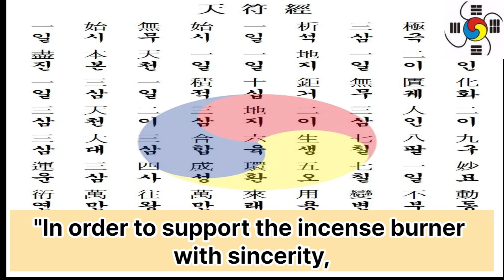3. 참전계경366사 제11사 회향 懷香 - 대종교 천부경학술원 연구원 시교사 조홍근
3 참전계경366사 제11사 회향 懷香 - 대종교 천부경학술원 연구원 시교사 조홍근

1 공학사
2 법학사(상고대 법제도 고찰 목적겸) *법무사
3 중어중문학사( 한문 역사기록 왜곡.곡해 등 오류 정리 목적)
4 언론학사(미디어영상학=방송학 : 역사문화 컨텐츠 영상화 목적)
5 인문학사(영어영문학 - 언어와 문자의 역사 연구 목적)
6 국어국문학 전공 (언어와 문자의 역사 연구  및 문화컨텐츠 개발 목적)
7 역사 평생 전공 (한중일 역사 및 세계사 정립 목적)

*저서
1. 마고할미로부터 7만년 (2015 글로벌컨텐츠 출판)
 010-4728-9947 문자로 남겨주세요!
2. 홍익인간 7만년 역사 (원고1,800쪽- 책 600쪽 7권분량, 출판준비중)
3.천부경과 음양오행 등 역 원리 이해 (천부경 인간완성 신과의 대화로 빛나다, 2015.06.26. 편저자: 김영수, 천부경 음양오행 역 원리 저자: 천산태백, 인간완성 저자: 김영국)
4. 천지자연의 소리 글, 가림토 (강의중)

1. 홍익인간(弘益人間) 천부(天符)의 역사는 마고성(麻姑城:파미르고원)의 마고(麻姑)시대인 서기전70378년 계해년(癸亥年)부터 시작되었음을 최초로 밝혔다.

2. 역법(曆法)이 시작된 해는 마고성(麻姑城)의 황궁씨(黃穹氏) 시대인 서기전25858년 계해년(癸亥年)임을 밝혔으며, 서기전70378년 계해년이 마고(麻姑) 기원(紀元:천부 天符)임을 밝혔다.

3. 황궁씨를 이은 나반(那般:那般尊者:獨聖者)이 한국(桓國)시대 한인씨(桓因氏) 이전의 임금이던 유인씨(有因氏)이며, 유인씨 시대에 9한족(桓族)이 이미 형성되었고, 한인씨 7대(代)가 약1,000년을 다스렸다는 것임을 밝혔으며, 9족(族)의 근거지를 명백히 밝혔다.

4. 윷놀이판의 모습이 천부경(天符經)의 무한조화순환역(無限造化循環易), 음양오행(陰陽五行), 태양태음성력(太陽太陰星曆), 단군조선의 정치행정 구조를 나타낸 것임을 밝혔으며, 하도(河圖)와 낙서(洛書)가 배달나라 시대의 음양오행수리역(陰陽五行數理易)이며, 태호복희 8괘역과 한역(桓易:윷놀이판의 역)이 지구의 자전(自轉)과 공전(公轉)을 기반으로 한 역(易)임을 밝혔다.

5. 천제(天帝), 천황(天皇:天王), 천군(天君), 천공(天公), 천후(天侯), 천백(天伯), 천자(天子), 천남(天男)의 위계질서를 최초로 밝히고, 천제자(天帝子)와 천자(天子)의 차이점을 최초로 밝혔으며, 태호복희씨(太皞伏羲氏)가 일반 천자(天子)가 아니라 한웅 천왕의 아들로서 천지인(天地人) 삼신(三神)에게 제(祭)를 올리는 권한을 가진 제사장인 천군(天君)임을 밝혔다.

6. 아리랑(阿里嶺) 민요의 원천이 되는 최초의 역사적 사실이 서기전2333년 10월 3일 조선을 건국하기 이전에 있었던 당요(唐堯)의 전란(戰亂)으로 인하여 단군왕검(檀君王儉)께서 동북의 아사달로 이동한 과정임을 밝혔으며, 단군조선의 군후국(君侯國)의 위치와 시기에 따른 요동(遼東), 요서(遼西), 요수(遼水)의 위치를 상세히 밝혔다.

7. 고대중국의 천자로 불리는 요순우(堯舜禹)와 하은주(夏殷周)의 연대기를 상세히 밝히고, 요순우와 고대일본의 신무왕(神武王)이 단군조선으로부터 독립을 시도한 반역자(反逆者)이면서 제후인 천자(天子)임을 밝혔다.

8. 우비(禹碑:우 치수기념 부루공덕 비)의 비문을 국내 최초로 역사적 해석을 하였으며, 우비는 서기전2267년 이후 우(禹)가 치수에 성공한 후 치수법(治水法)을 전수해 준 단군조선 태자부루의 공덕을 새겨 남악(南嶽) 형산(衡山)에 세운 것임을 밝혔다.

9. 일본 국조신(國祖神)인 천조대신(天照大神)의 사당인 이세신궁(伊勢神宮)에 소장된 원시한글 축문을 국내 최초로 완벽 해독하고, 요하유로 기록된 천조대신이 단군조선 두지주(豆只州) 예읍(濊邑)의 추장(酋長)의 후손임을 밝혔다.

10. 明刀錢 등에 새겨진 문자를 단군조선 문자로서 최초로 해독한 학자 허대동 선생(저서 고조선문자)의 가림토(加臨土)의 연구에 검증차 참여하여 첨수도(尖首刀), 명도전이 단군조선의 화폐로서 그 위에 새겨진 문자가 단군조선의 상형 및 표음 문자임을 밝혔으며, 가림토는 원래 배달나라의 상형(象形)문자이자 표음(表音)문자인 상음(象音)문자에서 정선한 글자임을 밝혔다. 그 외 다수.